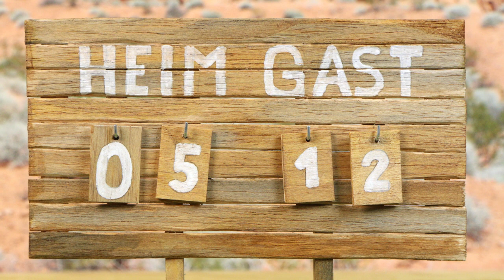Tutorial: Anzeigetafel / scoreboard (Tabletop-Gelände, TWS)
"Der Würfel ist eckig und ein Spiel dauert 90 Minuten!" In Anlehnung an Sepp Herbergers Fußball-Weisheit geht's in diesem Tutorial besonders sportlich zu. Denn wir bauen eine praktische Anzeigetafel, damit Spielstand-Diskussionen und Schiedsrichter-Willkür endlich der Vergangenheit angehören.

Noch ein paar Infos zu den verwendeten Materialien:
Balsaholz findet Ihr im gutsortierten Bastelgeschäften, online bei z.B. Boesner oder auch in manchen Baumärkten.

So, nun viel Spaß beim Nachbauen – und bei Fragen einfach fragen!

Musiken:
- "StarGate Odyssea - End Theme" von Xcyril